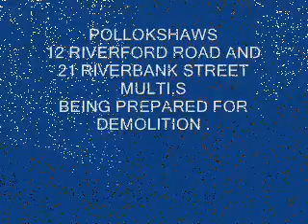POLLOKSHAWS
HERE IS A SHORT VIDEO OF THE MULTI,S AT 12 RIVERFORD ROAD , AND 21 RIVERBANK STREET , IN POLLOKSHAWS JUST PRIOR TO THEIR DEMOLTION .